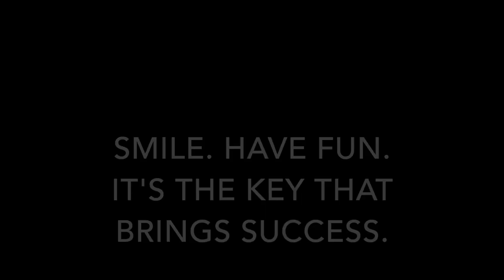Have Fun | Vlog #3 Chi'Lantro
Follow our Journey of Building a Restaurant Empire